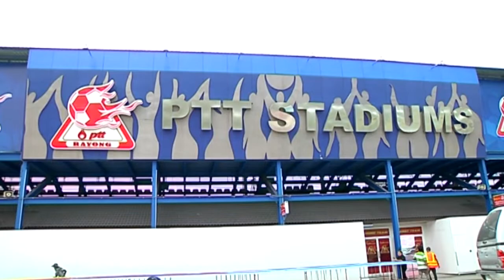ส่องความพร้อม พีทีที ระยอง ดีพอไหมกับไทยลีกปีนี้!!